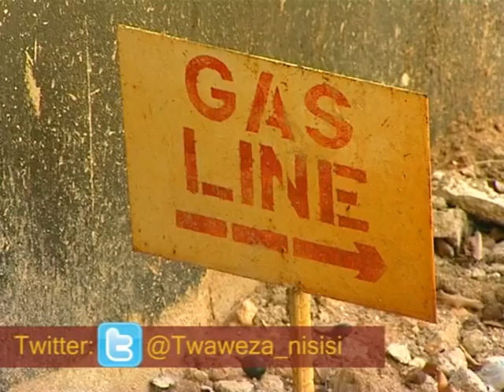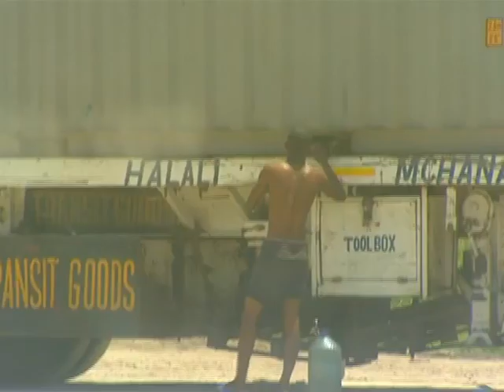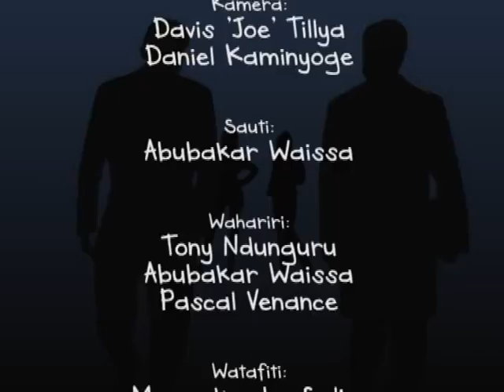Inea Kimaro & Omar Makumbi